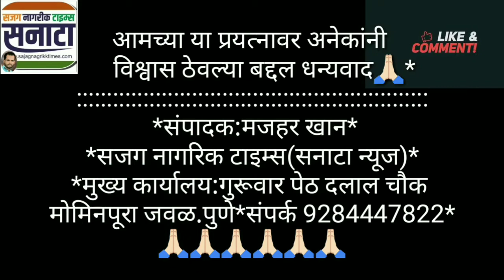पुणे:बीजेपी हमसे डरतीहै ,सभा तहकूब करती है म्हणत विरोधकांनी बीजेपी सत्ता धार्यांची चांगलीच गोची केली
सजग नागरिक टाइम्स ःमराठा आरक्षण संदर्भात विरोधकांनी बीजेपी सत्ता धार्यांची चांगलीच गोची केली.